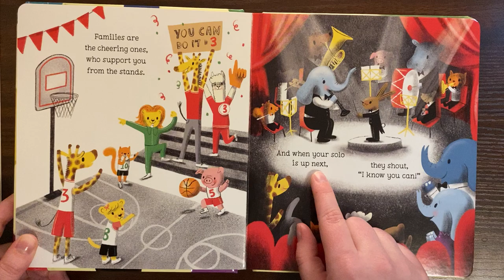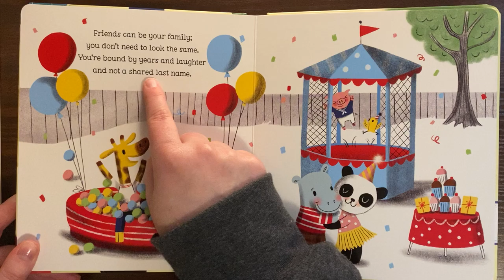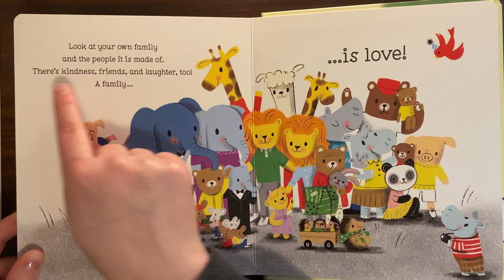What Is A Family read aloud